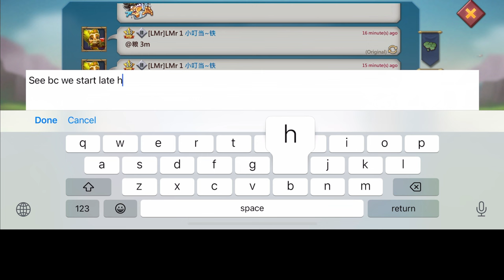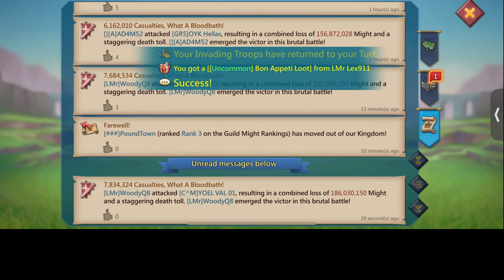PLAYING DEAD AGAINST WOODYQ8 GONE WRONG! - WOODYQ8 & LMr IN HUNTING MODE! - Lords Mobile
THEY TRIED TO PLAY DEAD TO CAPTURE WOODYQ8 ! COME CHECK TO SEE HOW BAD IT WENT

HUAWEI APPGALLERY
TO ENJOY SWEET DISCOUNTS